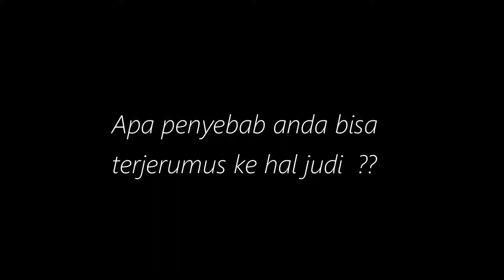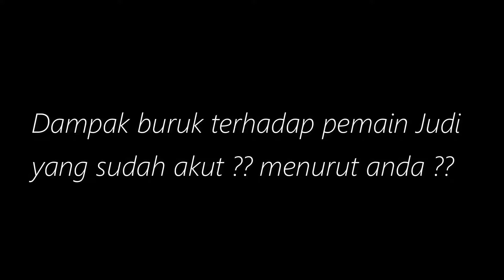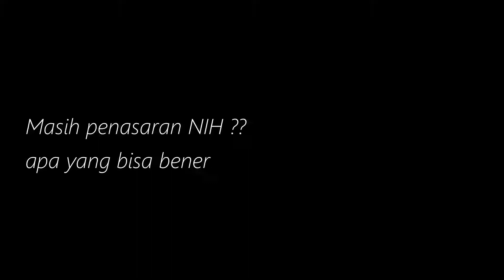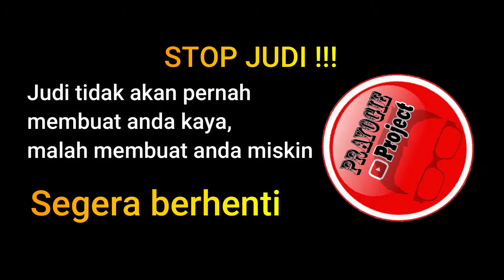MOTIVASI !! BERHENTI BERMAIN JUDI || PENGALAMAN RUGI SENILAI 1 UNIT MOBIL PAJERO & AKHIRNYA BERHENTI